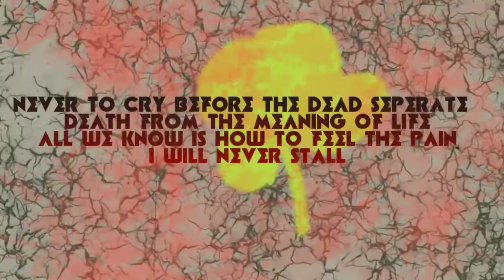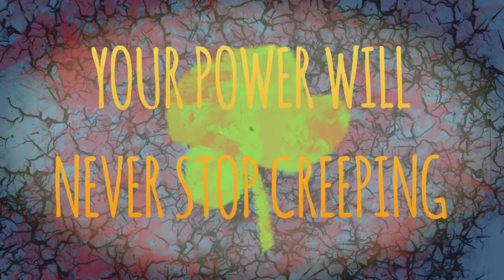Onyx Colony - Four Leaf Clover (FAN LYRIC VIDEO)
I don't think four leaf clover was ever finished so this the only audio of the the song I could use